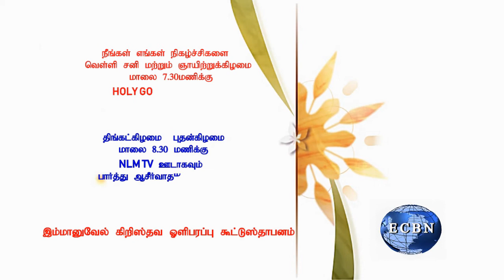PRAISE TOWARDS SALVATION || MESSAGE || EVG. JOYCE MAILVAGANAM || 29.05.2021